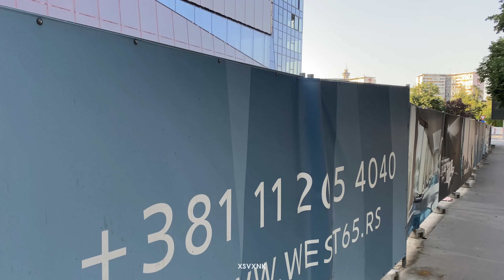West 65 Tower - Kako Napreduje West 65 Mall? Idemo oko West 65 Kule i Shopping Mall-a! [4K] | XSVXNK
Ako želite saradnju, moj email vam je na raspolaganju.